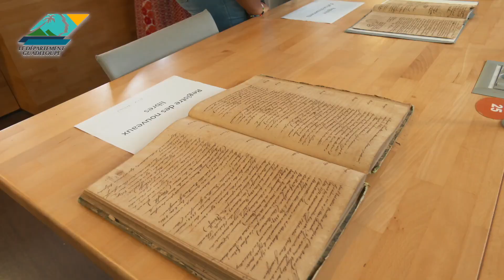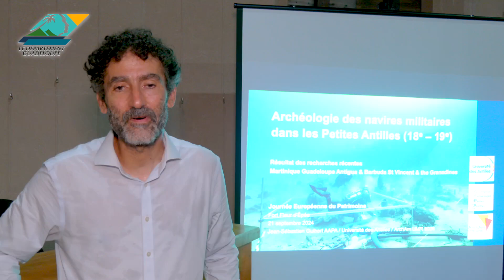Journées européennes du patrimoine l’expérience du patrimoine guadeloupéen avec le département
JOURNÉES EUROPÉENNES DU PATRIMOINE
VIVRE L’EXPÉRIENCE DU PATRIMOINE GUADELOUPÉEN AVEC LE DÉPARTEMENT !!!

Du 𝙫𝙚𝙣𝙙𝙧𝙚𝙙𝙞 20 𝙖𝙪 𝙙𝙞𝙢𝙖𝙣𝙘𝙝𝙚 22 𝙨𝙚𝙥𝙩𝙚𝙢𝙗𝙧𝙚, le Département Guadeloupe a accueilli le public sur ses sites patrimoniaux pour la 41e édition des 𝙅𝙤𝙪𝙧𝙣𝙚́𝙚𝙨 𝙀𝙪𝙧𝙤𝙥𝙚́𝙚𝙣𝙣𝙚𝙨 𝙙𝙪 𝙋𝙖𝙩𝙧𝙞𝙢𝙤𝙞𝙣𝙚, sous le thème « 𝘓𝑒 𝑝𝘢𝑡𝘳𝑖𝘮𝑜𝘪𝑛𝘦 𝘥𝑒𝘴 𝘪𝑡𝘪𝑛𝘦́𝑟𝘢𝑖𝘳𝑒𝘴, 𝑑𝘦𝑠 𝑟𝘦́𝑠𝘦𝑎𝘶𝑥 𝑒𝘵 𝘥𝑒𝘴 𝘤𝑜𝑛𝘯𝘦𝑥𝘪𝑜𝘯𝑠 𝑒𝘵 𝘭𝑒 𝑝𝘢𝑡𝘳𝑖𝘮𝑜𝘪𝑛𝘦 𝘮𝑎𝘳𝑖𝘵𝑖𝘮𝑒 ».

Les sites du Département, tels que le fort Delgrès, le fort Fleur d’épée, le fort Napoléon, les Archives départementales, le Musée Edgar-Clerc, le Musarth, le Jardin botanique de Basse-Terre et l’Écomusée de Marie-Galante, ont organisé des visites libres et guidées et accueilli des conférences, expositions et atelier mettant en valeur notre riche patrimoine historique et culturel. Revivez les moments forts de ce week-end patrimonial !